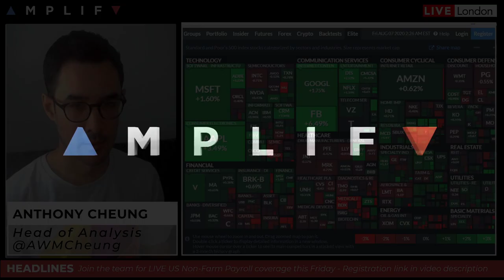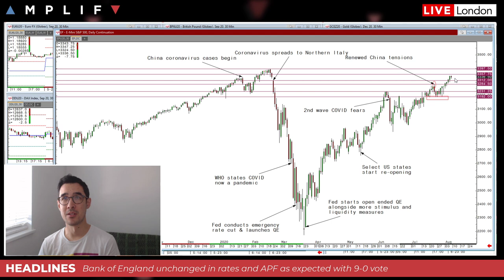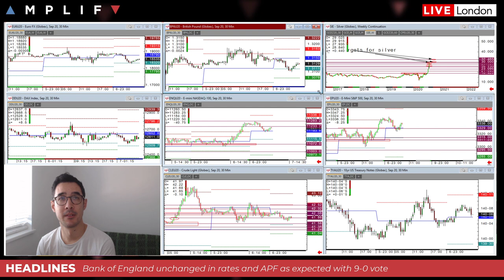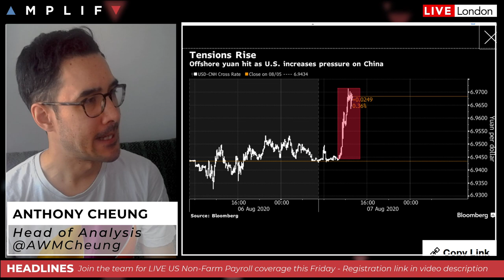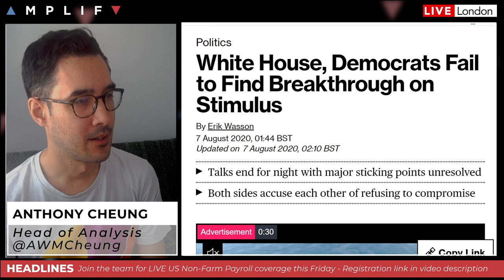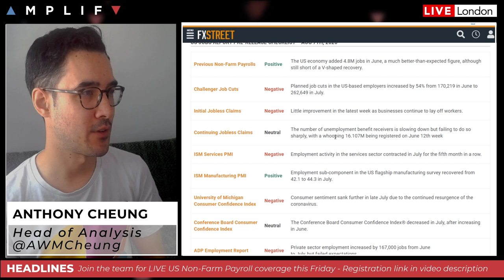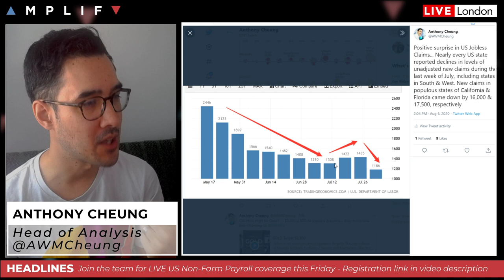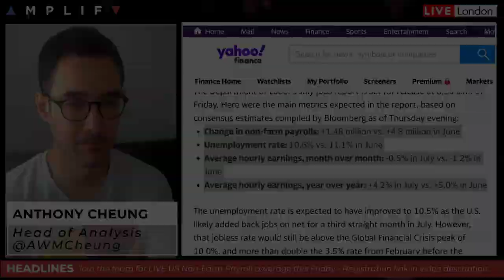US Non-Farm Payrolls Preview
- Review of how US markets closed as the Nasdaq 100 hit another all-time high (00:00)
- Gold and Silver continue to push high with the latter looking at the biggest weekly jump since 1980 (3:30)
- EUR/USD and GBP/USD trade near key long-term levels of significance (7:09)
- A detailed look at US Jobless Claims (8:29)
- Trump widens Cina tech attack, ordering ban on TikTok and WeChat (11:30)
- White House and democrats fail to find breakthrough on stimulus(13:45)
- Chinese exports to US rose 12.5% from a year ago, the fastest rate since 2018 (15:35)
- A detailed rundown on what to expect from US Non-Farm Payrolls today (17:05)